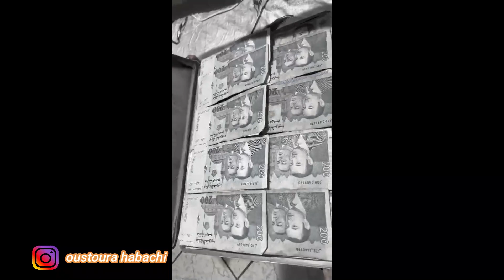عرض تشويقي من فيلم طريق الحرام (إجرام/قتل/طمع.....)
قال النبي ﷺ (البخيل من ذكرتُ عنده فلم يصلِّ عليَّ) فلا تنسون الصلاة على اشفع الخلق محمد ﷺ _ لا تدع     اليوتيوب يلهيك عن وقت الصلاه